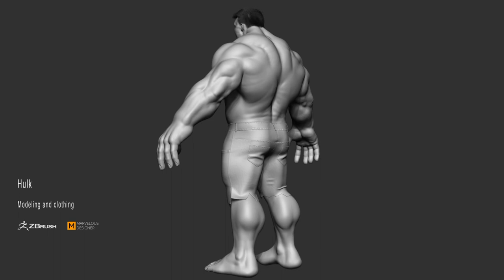Javier Fabuel - Character artist vIdeo reel 2019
Video reel of my early 2019. Hope you like it! :)